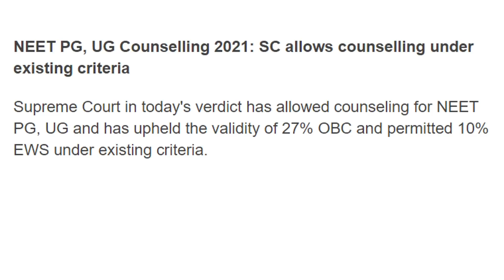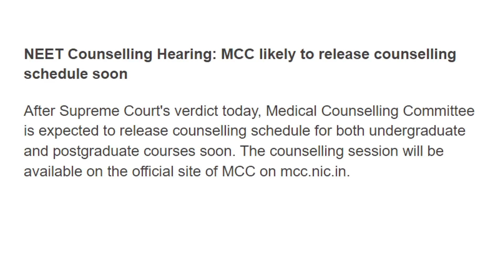SUPREME COURT DECISION ON NEET COUNSELLING / MCC RELEASE COUNSELLING SCHEDULE SOON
1. COORDINATION COMPOUNDS L-1  CLASS 12 NEET | CHEMTONICS # 3 | |JEE|CET| SYNOPSIS FOR NEET, JEE AND KCET

3. How to see HYBRIDISATION OF ANY central element. Very important concept for CET, NEET AND JEE EXAMS

5. ALCOHOLS, PHENOLS AND ETHERS I CLASS 12 I II PUC I SUPER 10 SERIES I KCET AND NEET I previous year PAPER SOLVED